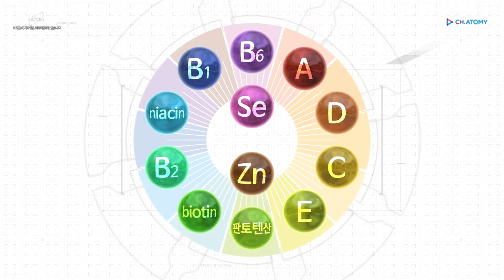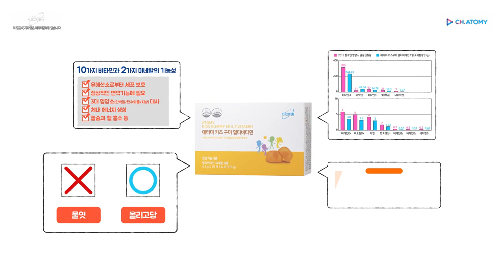Atomy Kids Gummy Multivitamin - Korean